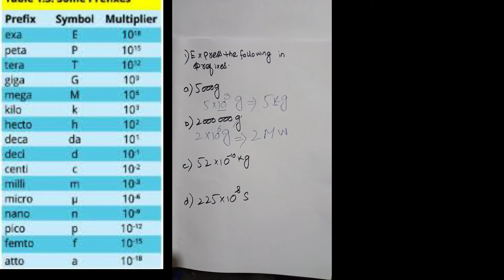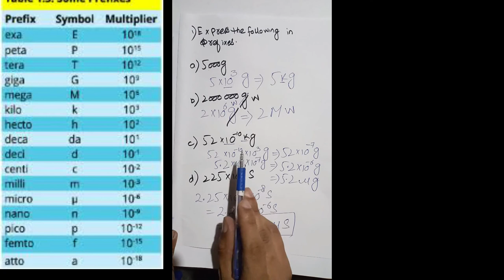physics Numericals class 9| important numericals of class 9 chapter 1| problem 1.1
physicslab

physics class 9 numericals chapter 1 in urdu.